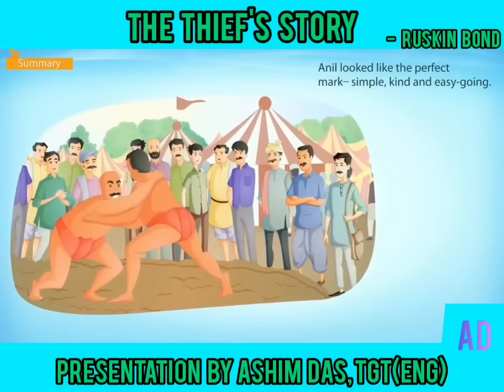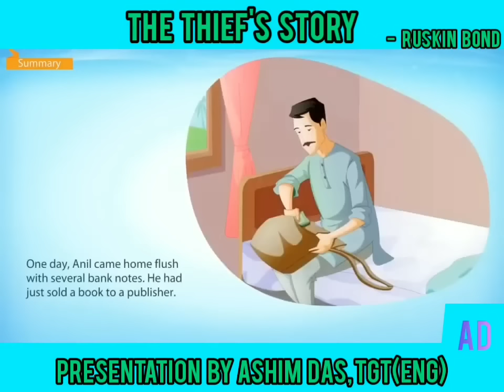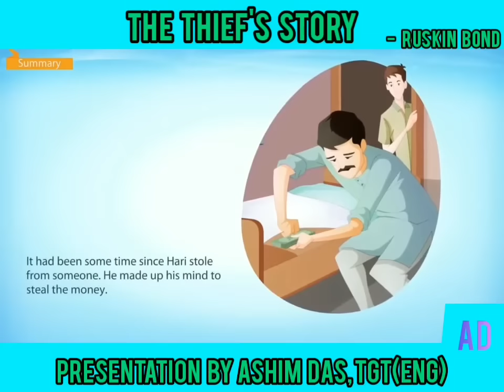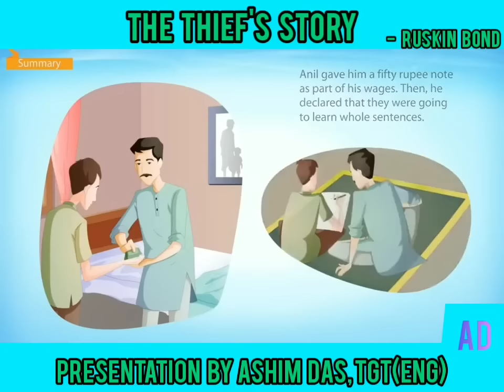The Thief's Story By Ruskin Bond (Footprints Without Feet - X)